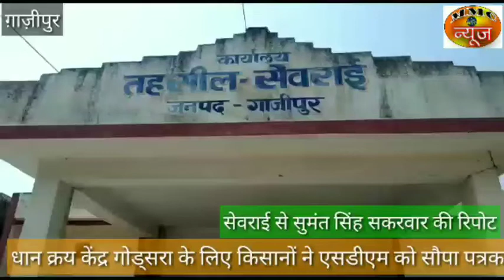गाजीपुर-आखिर किसान क्यो है गुस्से में?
MMC NEWS
सेवराई

 धान का कटोरा कहे जाने वाला पूर्व कैबिनेट मंत्री ओमप्रकाश सिंह का पैतृक सेवराई तहसील क्षेत्र में मात्र तीन धान क्रय केंद्र प्रस्तावित होने से किसानों में असंतोष व्याप्त है । जिस से खिन्न होकर शुक्रवार को दर्जनों किसानों ने उपजिलाधिकारी को ज्ञापन सौंप कर  किसानों ने चेतावनी दिया कि यदि धान क्रय केंद्र गोड़सरा को क्रय केंद्र नहीं बनाया गया तो मजबूर होकर क्षेत्रीय किसानों को प्रदर्शन करने के लिए बाध्य होना पड़ेगा । बताते चले कि पिछले 20 वर्षों से साधन सहकारी समिति गोड़सरा  धान क्रय केंद्र स्थापित है । लेकिन इस वर्ष धान क्रय केंद्र नहीं बनाए जाने से विभागीय अधिकारियों द्वारा शासन की मंशा को ठेंगा दिखाने का काम किया जा रहा है